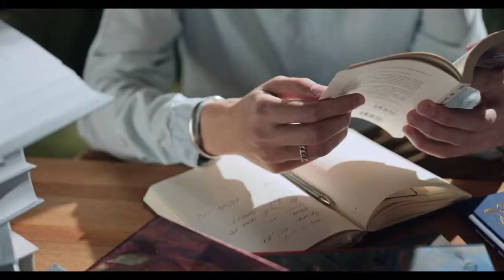WHAT HAPPENED WHEN YOU READ BOOK EVERY DAY IN 6 MINUTES || HINDI SHORT VIDEO